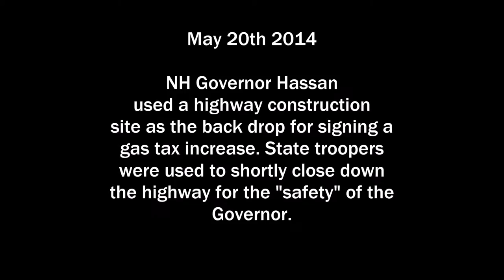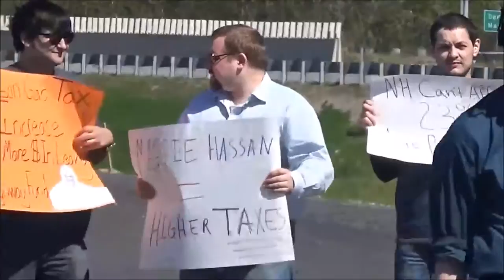Free Staters and AFP protest the NH Governor on the Gas Tax bill signing.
On May 20th 2014 NH Governor Hassan used a highway construction site as the back drop for signing a gas tax increase. State troopers  were used to shortly close down the highway for the "safety" of the Governor. Free Staters and AFP attended the bill signing and collaborated to protest the increase in theft by the state.